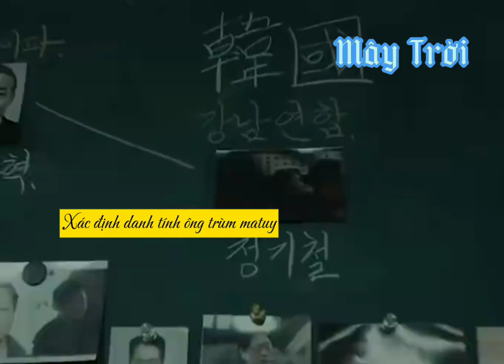Cảnh sát Mo nằm vùng bên cạnh ông trùm băng đảng matuy lớn nhất Hàn Quốc. Phim | Ác Ma Tồi Tệ Nhất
👻 PHIM 《 THE WORST OF EVIL 》 _ ÁC MA TỒI TỆ NHẤT

✅Diễn viên chính :
Ji Chang Wook vai cảnh sát Park Joon Mo
Wi Ha Jun vai ông trùm matuy Jung Ki Chul
Lim Se Mi vai Yoo Ui Jung ( vợ của Park Joon Mo )